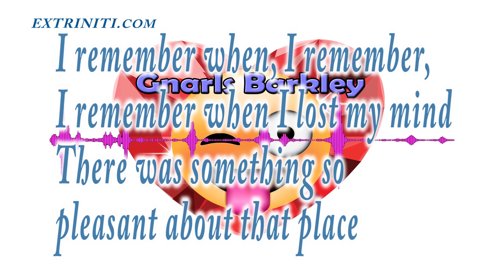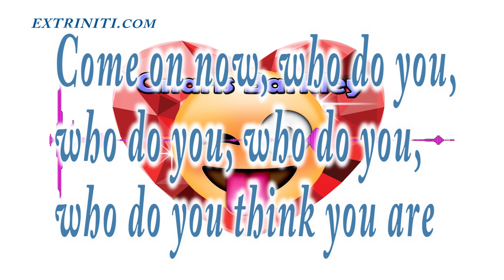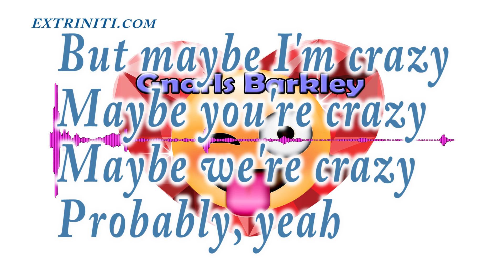Extriniti "CRAZY" Rock Cover (Gnarls Barkley)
EXTRINITI.com & Joew Guitar Rock Cover version of Gnarls Barkley's song, "CRAZY".

EXTRINITI LYRICS:
Crazy, crazy, crazy
Crazy, ha ha ha ha
I remember when, I remember, I remember when I lost my mind
Even your emotions had an echo
In so much space
Mmmm, yeah
And when you're out there
Without care,
Hmmm, yeah

Possibly, yeah

And I hope that you are having the time of your life
But think twice, that's my only advice
Mmmm, yeah
Come on now, who do you, who do you, who do you, who do you think you are,

Well, I think you're crazy
Just like me, yeah

My heroes had the heart, to lose their lives out on a limb
And all I remember, is thinking, I want to be like them
Mmmm, yeah
Ever since I was little, ever since I was little it looked like fun
And it's no coincidence I've come
And I can die when I'm done

But maybe I'm crazy
Probably, yeah
Mmmm
Ahhh
Oooo
Yeah
Crazy